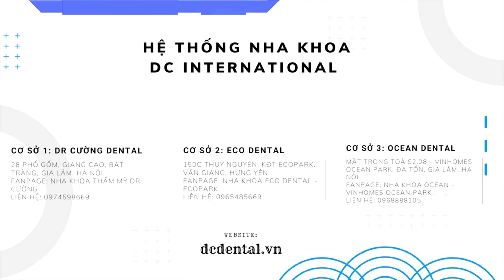Nhổ Răng Còn Sót Chân Răng P2 | Bác sĩ Cường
Nhổ răng là quá trình loại bỏ răng từ hàm. Thường thì việc nhổ răng được thực hiện bởi một nha sĩ hoặc bác sĩ nha khoa. Quá trình nhổ răng có thể được thực hiện trong trường hợp răng bị hỏng, bị nhiễm trùng, không phù hợp hoặc đau đớn. Nha sĩ sẽ sử dụng các công cụ như kìm nhổ, đục răng hoặc dao để loại bỏ răng từ hàm. Trước khi nhổ răng, thường sẽ được tiêm thuốc tê để hạn chế đau đớn và không khó chịu trong quá trình nhổ.

Sau khi nhổ răng, quá trình phục hồi và lành là quan trọng. Nha sĩ sẽ cung cấp hướng dẫn về chăm sóc sau nhổ răng, bao gồm việc giữ vệ sinh miệng, ăn uống và uống thuốc theo đúng chỉ định.

Có Nên Bọc Răng Sứ Hay Không ? Răng Thật Và Răng Sứ Cái Nào Tốt Hơn ?| Bác sĩ Cường

🏬CS1: 29 Giang Cao - Bát Tràng - Gia Lâm - Hà Nội.
🏬CS2: S208 Vinhomes OceanPark - Gia Lâm - Hà Nội.
🏬CS3: 150 Thuỷ Nguyên - Ecopark - Gia Lâm - Hà Nội.